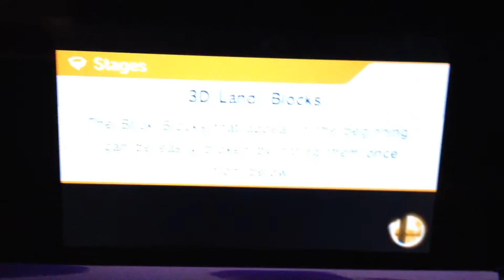SSB3DS Cancerous Stage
In this video, I played SSB3DS with Mado. This stage is cancer but I still enjoyed it.
Shoutout to Jordy for nothing.